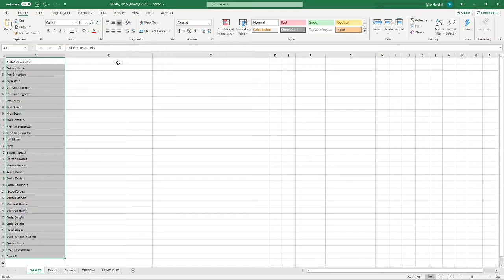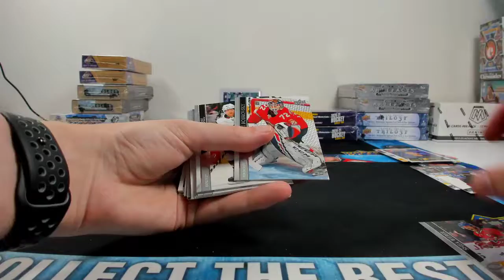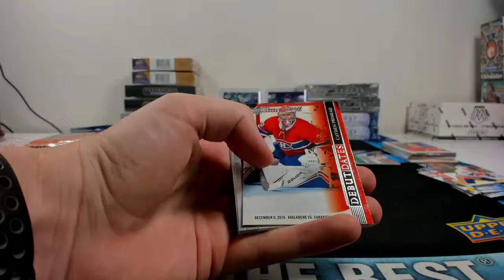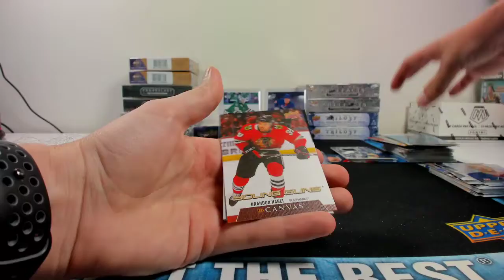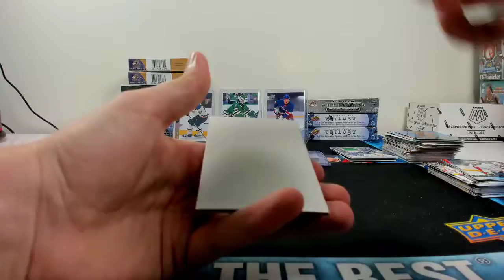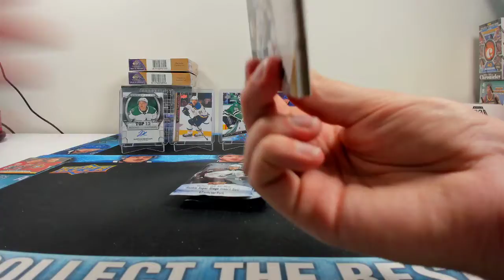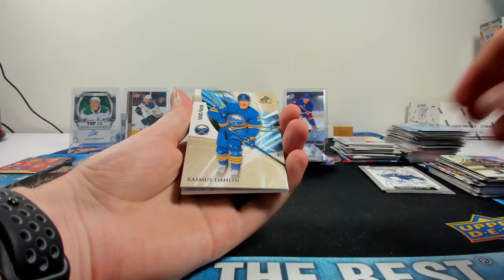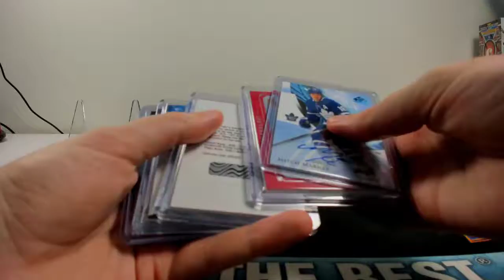*INSANE* Hockey Hobby Mixer ft. SPGU, SPx, Trilogy, and more! (Group Break #144)